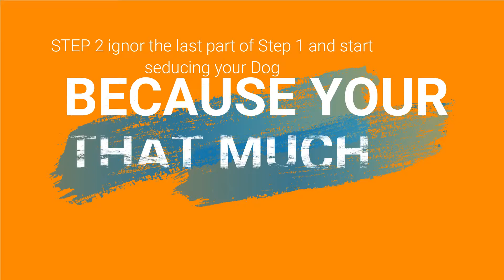How to raise a monkey step by step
One more rule about the title.  the name has to be appropriate.

Here's a link to my twitch I stream every ( prob Thursday, yes Friday, yes Saturday, and yes Sunday, no Monday to Wednesday. every week XD)

Here's a link to my Discord note after a while I will no longer make the invite valid...meaning get it while you can XD

If you want to give me a video idea follow me on Twitter and send me a tweet, (EmeraldSlime46)to be honest, I don't use Twitter a lot but it's something you know
                                                      that's all folks XD